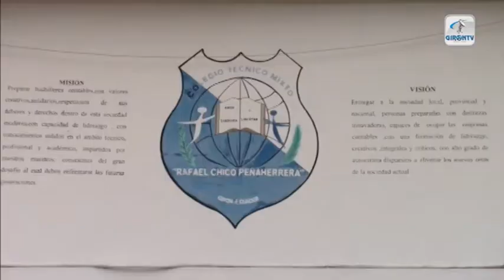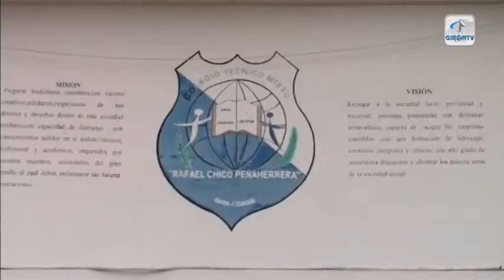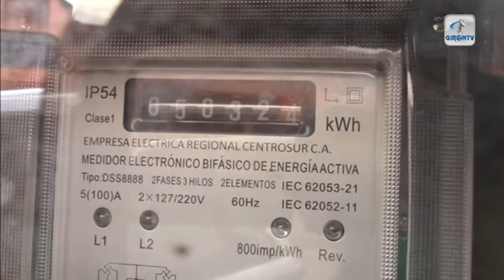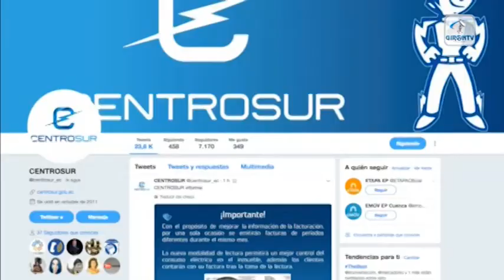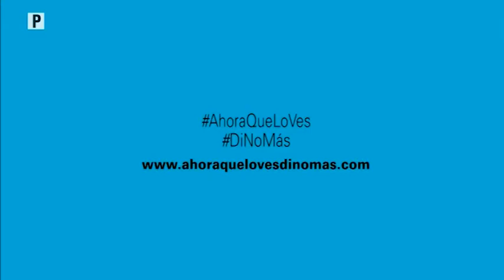Notigirón, emisión 23 de octubre de 2017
Los titulares de la emisión informativa del semanario informativo Notigirón:

Protesta de padres de familia y estudiantes del Rafael Chico Peñaherrera reunió a autoridades.
Colegios: Rafael Chico Peñaherrera y Ciudad de Girón, ahora son uno solo.
Hoy en vivo: Verónica Arévalo, directora del “Proyecto Social Turístico Cultural a través de la Cascada”.
Inició IV Campeonato Interinstitucional organizado por el GAD.
Un herido y altos costos materiales dejan dos accidentes en la Girón Cuenca.
Por accidente de moto hombre cayó al río, horas más tarde falleció.
En vivo Cristian Reyes da detalles de la V edición de 8k Campo Traviesa Bomberos Girón.
Rector del colegio Alejandro Andrade desmiente mal estado de infraestructura.
Desde noviembre CENTROSUR estrena sistema de facturación.